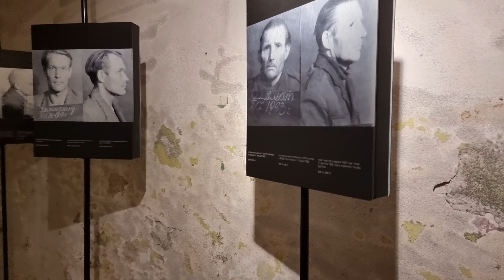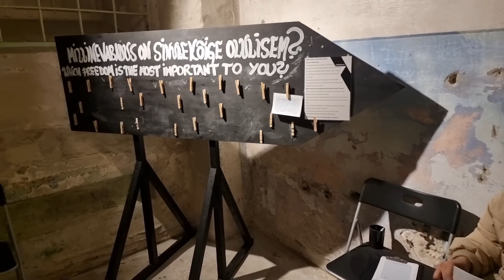🇪🇪🤯😯🆘️ walking tales tallinn, A peak inside real KGB prison 4k (60fps) !!!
In this walking tale from tallinn, follow us as we take you inside the real KGB prison cells in estonia. A facinating and intrugging place sure to giv you goosebumps  !